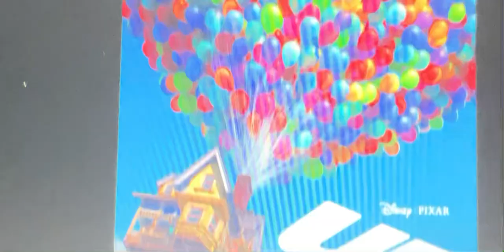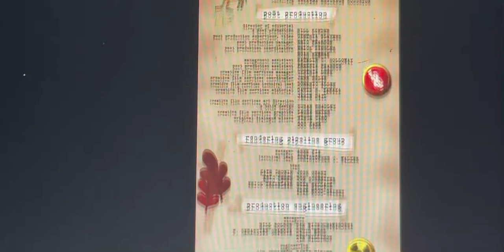Up, but they went too high… (BAD ENDING)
This Is a Fan-Made Ending. And One More Thing, I Almost Laugh At It… 😅